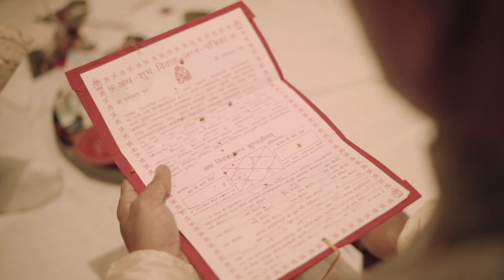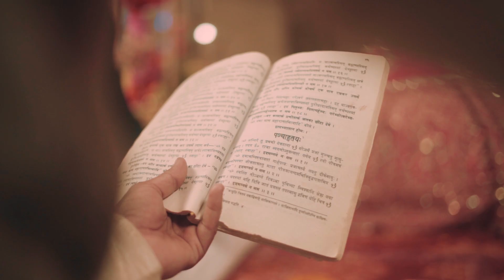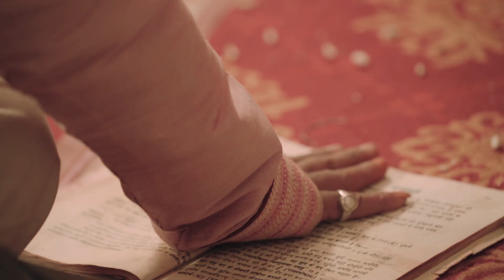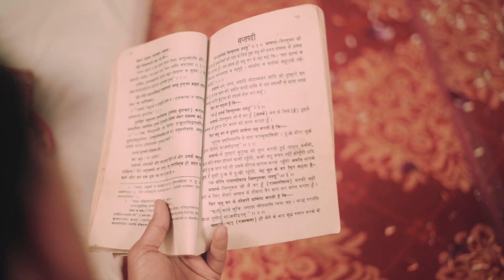Best Marwari Wedding Full Video 2021 | Siddhant Shalini | Our Wedding Diary Cinematic Wedding Films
Presenting the most beautiful wedding of Siddhant Khaitan and Shalini Jalan. This is the complete cinematic full video of their wedding.
The Marwari wedding at Vivana Resort, The Business Hotel, Dhanbad set a wedding goal for those who are planning for a grand, lavish, fairytale like wedding.

Best Cinematic Marwari Wedding Full Video 2021.

Film Credits:-

Cinematography - David Mahato and Ananda Khetrapal.
Editing - Sagar Roy
Vfx, Color Grading - David Mahato
Assistant Support - Amiya Ghosh
Film Distribution and Promotion - Amiya Ghosh
Producer - Siddhant Khaitan & Shalini Jalan